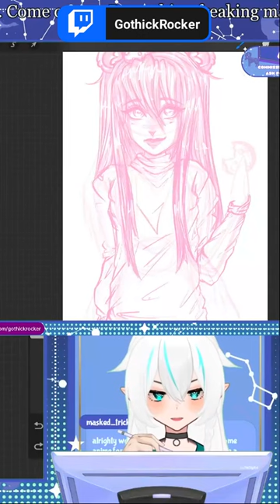AnaHana Bot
༶•┈┈⛧┈♛ INFO ♛┈⛧┈┈•༶

༶•┈┈⛧┈♛ HASHTAGS ♛┈⛧┈┈•༶